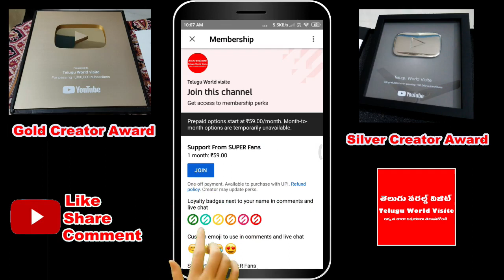రేపే కార్తీక సోమవారం స్నానంచేసే నీటిలో ఈఒక్కటి వేసుకొని చేస్తే ఎలాంటి పాపాలైనా పోయి కోటిజన్మల పుణ్యం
YouTube For any business queries please contact